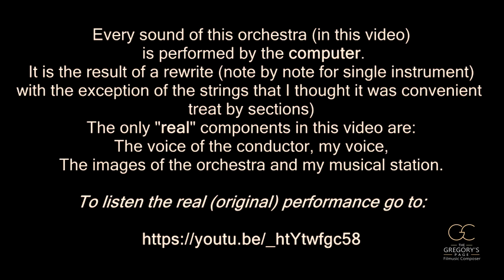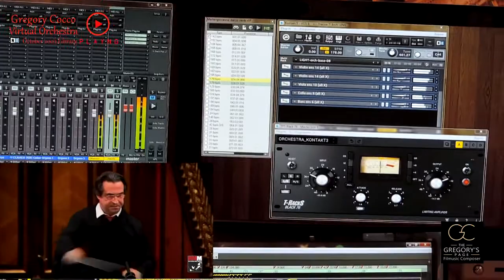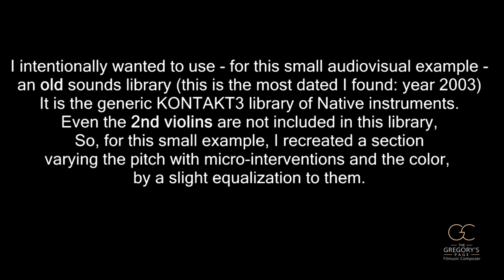Virtual Orchestra by Gregorj Cocco - VST 2003 Kontakt Library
You are listening Kontakt digital music samples through an aged PC (only the images and the Maestro Muti voice are original)
Every sound in this video is programmed by me. To listen to the video with the original audio (real orchestra) click on this
I am a composer of music for images, so the synchronization of the musical event on the image (static or moving) has always been part of my passion, of my love for music and therefore of my work; that is: Composition for applied music.
In general, I can say that never since I can remember, I have been able to discern music from images.
Until today I had never tried to write (in this case to transcribe and interpret) a music synchronously over the images that refer to the orchestra rehearsals.
I chose this score of the first movement (ouverture - symphony) of the opera "Giovanna D'Arco" by Giuseppe Verdi for two reasons:
The first because I think Giuseppe Verdi is a great composer (unjustly undervalued)
The second because, albeit virtually, writing and executing every note, every nuance, every little variation, every articulation, under the direction "albeit virtual" of maestro Riccardo Muti, has been an exciting experience.
My goal was not so much to exalt the execution of my elaboration with the aged virtual orchestra that I planned and meticulously controlled, as to demonstrate that if a composition is well written, then it can play with dignity even with a computer through a virtual (and aged) sounds library.
It is no coincidence that I have chosen the oldest virtual library I have (obviously for the "previews" of my compositions I do not use this obsolete library) and I did not even remember having it available yet...
Just think that the only "Violins I" in this library have a weight of 24mb when today, a semi-professional sound library, can get to 1.2GB just for "Violins I". And the same "weight " is today applies to reed instruments, mouthpieces, beat stringed instruments, etc ...
This is because since 2003 (the year in which the sounds of the Kontakt3 library of Native Instruments used for this video example were created) the libraries have been enriched both from the point of view of recording quality (with the possibility of microphone setup for each instrument ) and both from the point of view of the quantity of ariculations that they have.
In this short performace:

--NO MIDI IMPORT (with sequencers I always write note by note)
--NO MIDI QUANTIZE (if any phrase or note is not timed, I edit it manually)
--NO MIDI HUMANIZE (same procedure that I wrote about the QUANTIZE)

* Orchestral Library Native Instrument Kontakt 3 (it seems to be a very small version of the famous Vienna Symphonic Library explicitly reworked for Native Instruments in 2003 and then put on the market in 2005)
(I added - reworking the violins I with slight discord and equalization on the medium frequencies - ViolinsII because in this old and "basic" library they were not included)
* FET based compressor (Black 76 by T-RackS that I also used as a limiter and to give warmth to the sound)
* Samplitude DAW

From the beginning to the end of this video the music is performed by the computer. It is the result of a rewrite (note by note for single instrument) with the exception of the strings that I thought it was convenient treat by sections)
The only "real" components in this video are:

* The voice of the conductor, my voice,
* The images of the orchestra and my musical station.

p.s.
To extrapolate the voice of the conductor (Maestro Riccardo Muti) from the original sound context, and then insert it into the music I rewrote and played, was - perhaps - the most complicated operation.
to extrapolate the voice I used 2 equalizers: a little bit of parametric and specific "band eliminator"

I intentionally wanted to use - for this small audiovisual example - an old sounds library (this is the most dated I found: year 2003) It is the generic KONTAKT3 library of Native instruments.
I think that the result obtained is sufficiently reasonable: the main purpose of this small example, as a composer was to prove that if the composition has been written thinking to the MUSICIANS who will play it, respecting the musical instrument and in perfect knowledge of the limits and virtues of each instrument, then, we can obtain a dignified result,even with an obsolete library of sounds used through a computer.
But not vice versa.

p.s. (2)
The video images of the Maestro Riccardo Muti was chosen because of the deep admiration that I have for Him. The original audio track of His performance IS NOT included in this video.
To listen to all the orchestral rehearsals of Maestro Muti (which I suggest to all composers or aspiring composers) go to the
Gregorj Cocco ;)